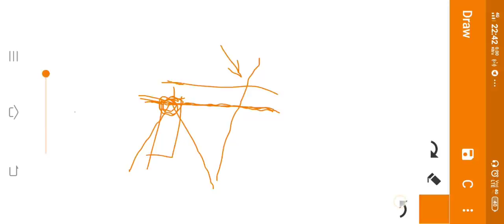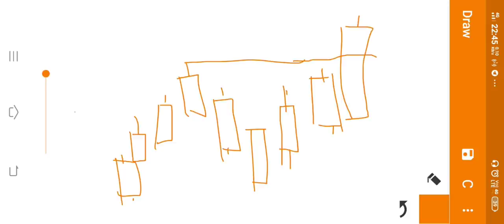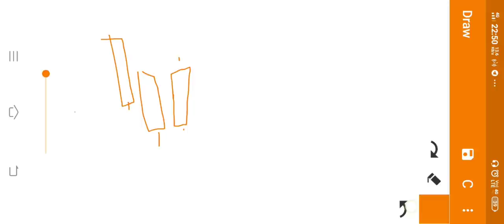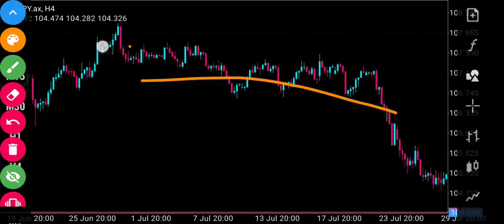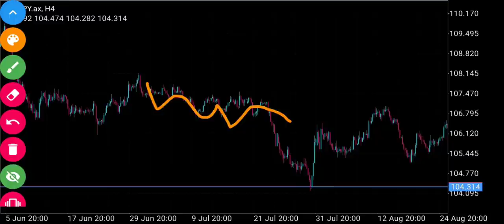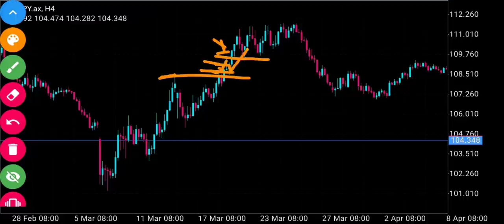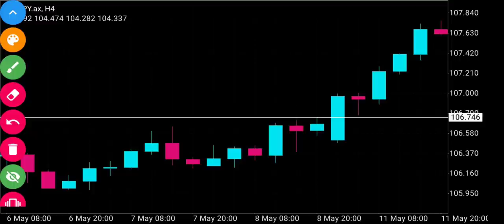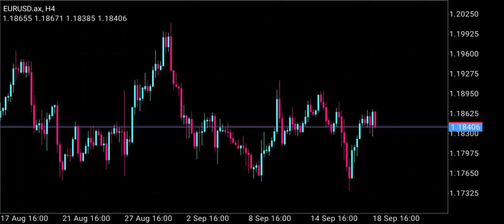Cara trade forex rahsia breakout sebenar. Dan cara kenal breakout. | buat duit masa pkp